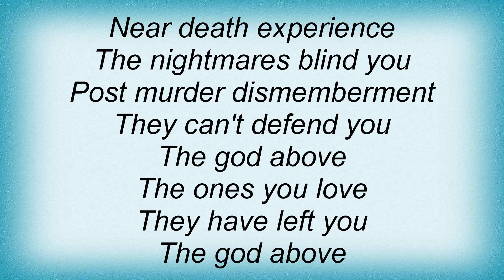Six Feet Under - Near Death Experience Lyrics